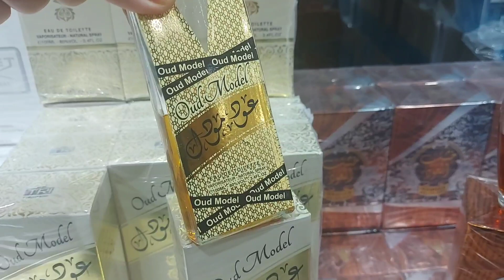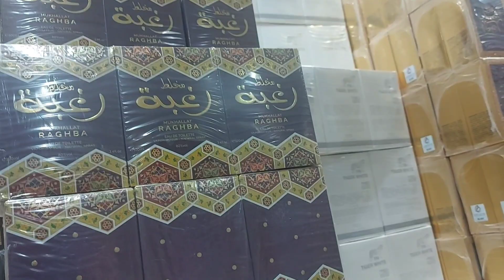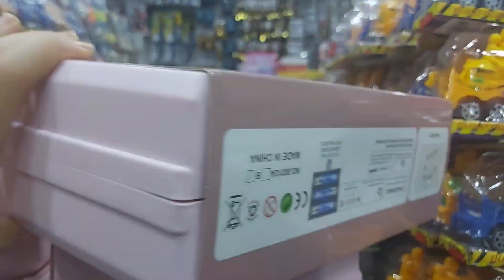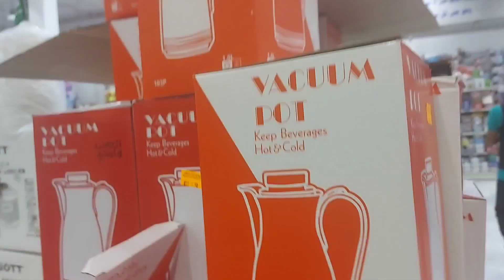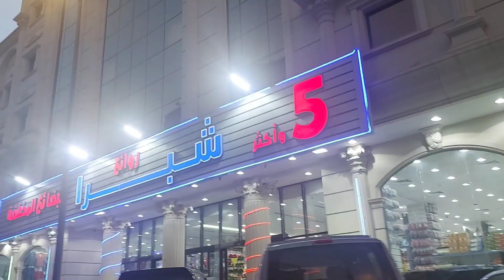فلوق في أرخص محل عالم توفير قريب من سوق السلام كل شيء 😱من 5ريال 10ريال 11ريال هدايا والبخور عطور 🎁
— موقع📍👇 سوق السلام التجاري
حي العزيزية شمالية في مدينة مكة المكرمة . يضم العديد من متاجر الملابس والاحذية والمجوهرات والخردوات والاقمشة
لا تنسون تدعموني وتضغطو على زر اللايك والاشتراك فالقناة🍃واضغطو جرس التنبيه عشان يوصلكم كل جديد🛎
بارطاج مع احباب والأصحاب ديالكم ربي جعلها في ميزانات حسناتكم🤲
وشكرا لمتابعتكم🌷🤍❤
😘استقرامي لي تواصل معي
swsnzozo
سوسن زوزو